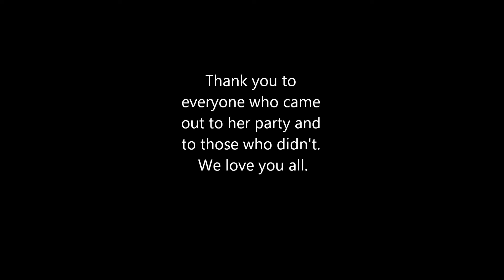Bayli's 6th Birthday Party